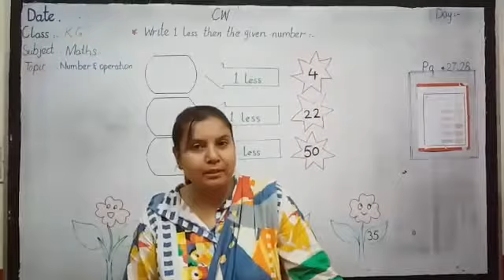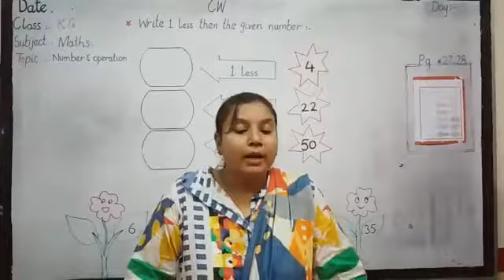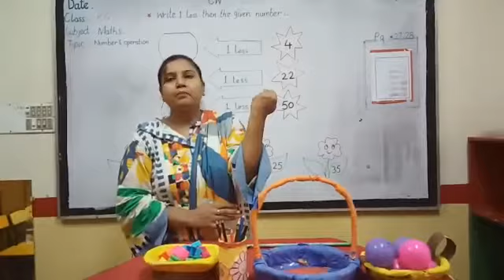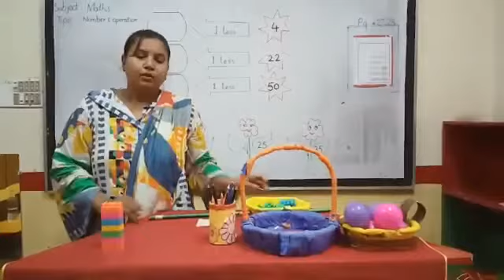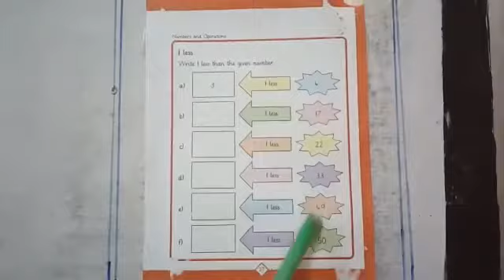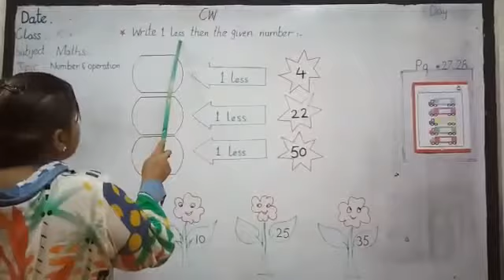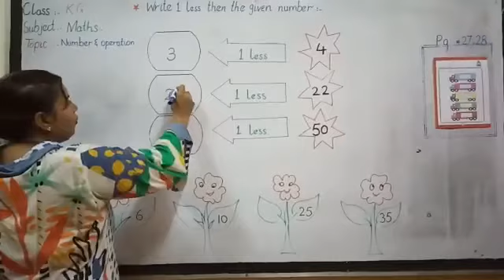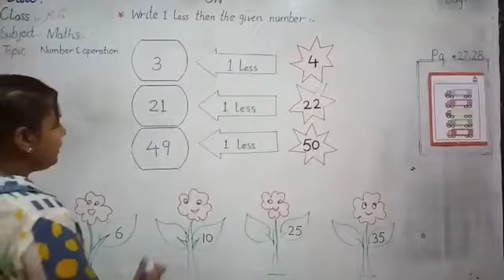KG;MAT:week06(Bullet # 2) book pg # 27,28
Week06(Bullet # 02)
Subject: Math
Class: kindergarten
Topic: Book pg # 27,28